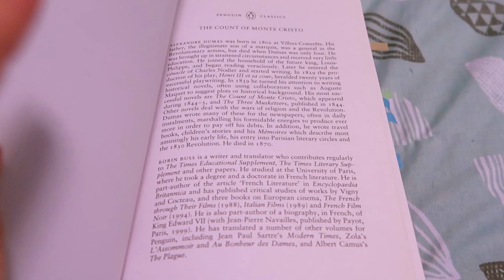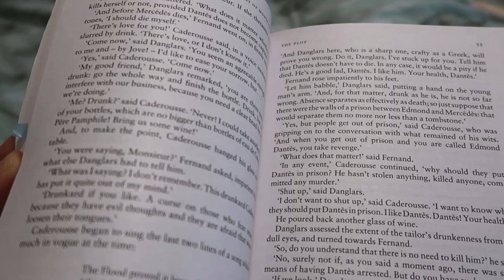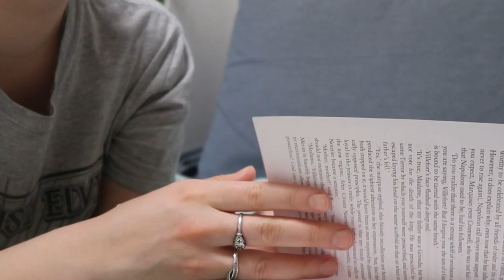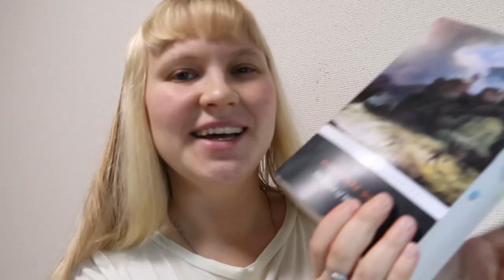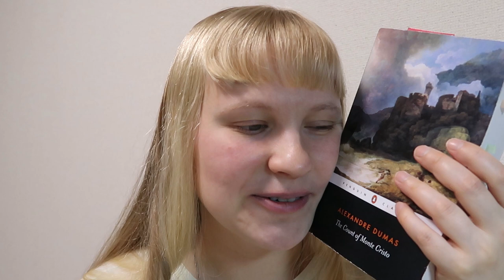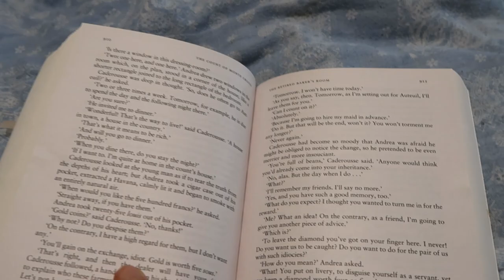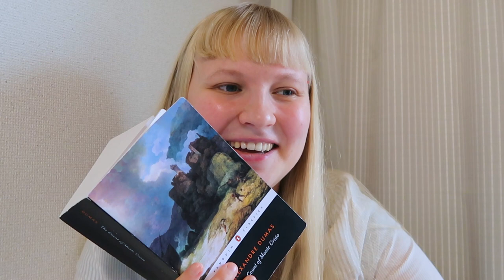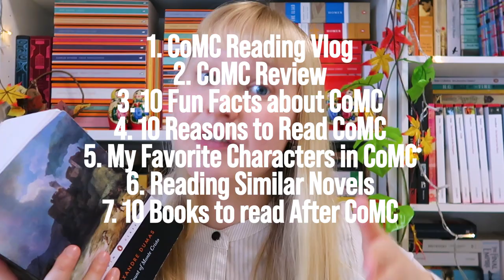👑 The Count of Monte Cristo by Alexandre Dumas 📚 Reading vlog 🐝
Hi, everyone!

I hope all of you are having a lovely day!

This video marks the start of my 7 videos-long series dedicated to The Count  of Monte Cristo by Alexandre Dumas! I thought it could be fun to dedicate some more time to this book and talk about it in detail!

I hope you guys will enjoy the series!

Today's video is an emotional (at times) reading vlog where I'm reading Alexandre Duma's The Count of Monte Cristo! This book was an emotional rollercoaster!